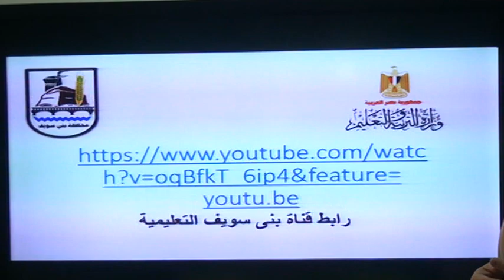كلمة الوزير الدكتور/محمد هانى محافظ بنى سويف فى افتتاح قناة بنى سويف التعليمية- الخميس 19 مارس 2020